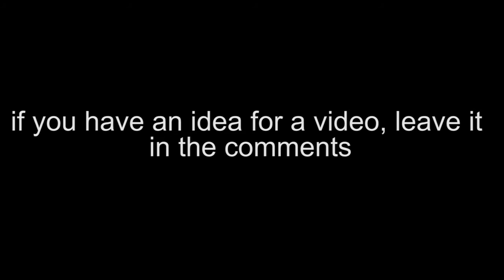max muncy drawing walks in 2020